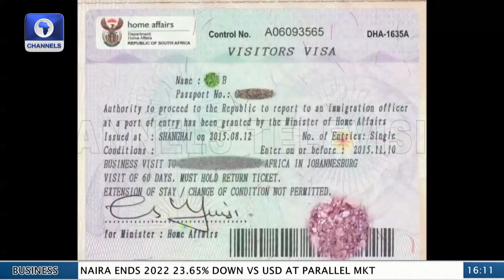Somaliland Violence, Rwanda-DRC Tensions + More | Network Africa